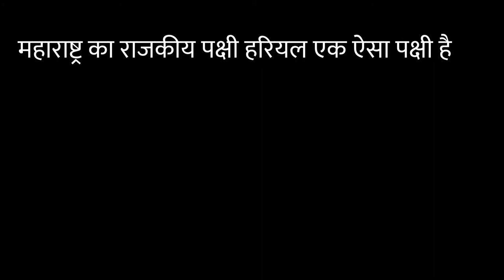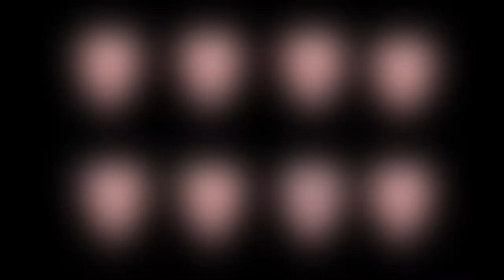दुनिया के 7 रोचक तथ्य | Interesting Facts | 7 Unknown Facts Of The World's | Scientific Facts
About Channel :-

दुनिया मे कुछ ऐसे रोचक तथ्य है जो शायद ही आपको पता होगा और ये आप सभी को जरूर जानना चाहिए।
इसको जानने के बाद आप भी बोलोगे की क्या बात है।

Duniya Ko Badalne Me Science Ka Bahut Bda Yogdan Hai Lekin Science Bhi Av Tk Hamare World Ko Achhe Se Samjh Nhi Paya Hai Esliye To Es Earth Pe Av Bahut Sari Chije Hai Jo Rasya Se Bhari Pdi Hai,
Jb Kabhi Bhi Ye Hmare Samne Aata Hai To Hum Log Bhi Soch Me Pad Jate Hai Ki Ye Kaise, Usi Tarh Ke Kuchh Question Hum Bhi Lekr Aaye Hai Ap Logo Ke Liye. Jo Kafi Pasand Ayegi Ap Logo Ko.
Agr Pasnd Aaye To Like Jarur Kariyega Es Video Ko, Aur Koi Suggestions Ho To Comments Box Me Jauru Btaye Mere Ko,
Kyuki Apke Suggestions Se hi Mai Achha Kr Paunga Nhi To Meri Gltiya Mujhe Pta Kaise Chalegi.

1. Bharat Ki Sabse Saaf River - Umangot River
2. Atlantic Mahasagar
3. Noto ki chhapai kaun se kagaj pe hoti hai?
4. Duniya me sbse jyade pine ka pani kaun se desh me hai?
5. महाराष्ट्र का राजकीय पक्षी का क्या नाम है?
6. Different Between Donkey and the Mule.

Image And Video Credit :
Pixabay.com